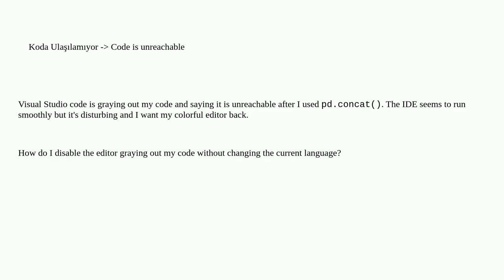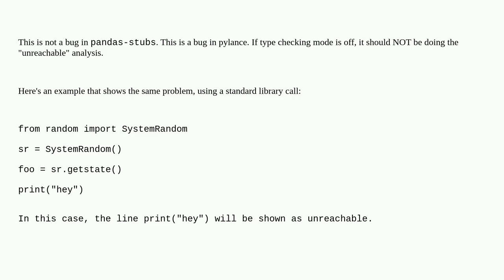Why is Visual Studio Code saying my code in unreachable after using the Pandas concat function?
A special thanks goes out to the community

  visual-studio-code python pandas